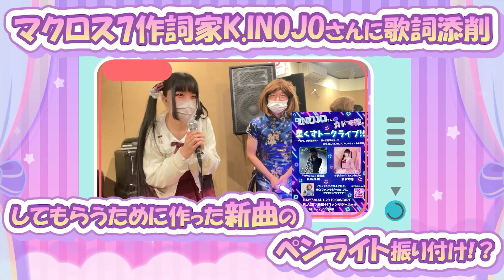🔥マクロス7🔥作詞家K.INOJOさんに歌詞添削してもらうために作った新曲のペンライトの振り付け動画(？)🪄✨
🌠INOJOさんとカドマ様の星くずトークライブ！🌠

*・ﾟ・*:.｡.*.｡.:*・☆*・ﾟ・*:.｡.*.｡.:*・☆*・ﾟ・*:.｡

【 SNS 】

👑🐼マジカル☆ファンタジー

【ライブ配信】

inojo さん